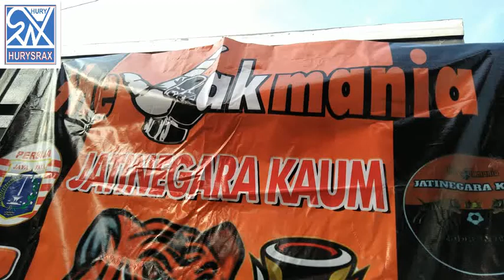DHEA MILIKA - RANTING KERING ( Hurysrax Entertainment )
Profesi musik

Saat Ini Hurysrax sedang menjadi seorang Sound Enginerring untuk acara orkes dangdut . Nah untuk anda yang merasa gagal juga dengan musik, masih banyak bidang musik yang luang untuk menjadi profesi bagi para musisi. Lupakan impian untuk menjadi artis, perdalam alat musik yang anda sukai misalnya biola, saxophone, gitar atau alat perkusi, bukan hanya cara bermain tapi kuasai pula equibilitinya mulai dari headstock (kepala), neck, bodi hingga endpin. Selain itu pula pelajari karakter suara yang ada, bagaimana ketika di gesek dengan bow saat bermain akustik menggunakan microphone atau pickup. Untuk diingat, mempelajari satu instrumen harus banyak merk sebagai studi banding.

 Setelah benar-benar menguasai kekurangan dan kelebihan produk, maka musisi disarankan untuk mengisi beberapa profesi yang menyangkut dengan bidang musik, yaitu:

 1. Marketing alat musik, sebuah bidang yang dimulai menjadi sales toko musik atau sales distributor dan ketika anda menawarkan barang kepada user anda bisa menjawab secara detail.

 2. Crew Artis musisi, sebagai pendamping artis yang harus sesui dengan karakter yang diinginkan oleh artis tersebut di saat pentas.

3. Produk spesialis, pandai memilih dan menguasai produk lalu menyingkirkan produk yang rijek, biasanya bidang ini adanya di distributor alat musik.

4. Endoorser, sebuah pekerjaan untuk selalu menggunakan produk tertentu, biasanya distributor alat musik menunjuk para artis musisi yang sudah terkenal dan sering tampil.

 5. Clinician, adalah pekerjaan yang harus menguasai produk dan memiliki bekal skill yang baik, lalu pintar berbicara di atas panggung untuk memperkenalkan produk kepada user.

 6. Luthier, adalah orang yang ahli membuat instrumen misalnya saja gitar, bass, biola dan lainnya.

 7. Serviceman, bidang yang masih jarang dikuasai, misalnya service alat petik, alat tiup, alat-alat ritmis dan alat-alat gesek.

 8. Editional player, peran pengganti artis yang berhalangan

9. Operator, ini bisa dilakukan di studio atau panggung, untuk mencampur sound agar suara yang dikeluarkan terdengar baik dan balans. Bila ia operator di studio sang musisi bisa membuat mixing dan mastering musik.

10. Sound Engeneer, adalah desainer system sound mulai dari memilih alat, tata letak speaker, letak aksesories dan sistem kabel yang baik agar si operator mudah mengoperasikan sound.

11. Komposer dan Erenjer, kedua bidang yang sama namun memiliki tugas yang berbeda, dan ini biasanya dapat dilakukan oleh satu orang. Dia adalah orang yang membuat komposisi musik, dia yang mengatur mana instrumen yang cocok untuk sebuah lagu dan pada akhirnya terciptalah sebuah lagu dengan aransmen yang baik.

12. Guru musik, bukan hanya bisa baca not dan bermain musik saja, tapi harus pandai cara mengajar agar para murid nyaman dengan sistem pengajaran yang dilakukan.

 13. Wartawan musik, selain mengusai alat musik bisa juga menulis artikel hingga mengantarkan musisi sebagai wartawan profesional yang tidak menulis life style dan gosip murahan.

Jadi kesimpulannya, bahwa musisi tidak berfikir bahwa bidang yang ada di musik sangat sempit. Banyak bidang yang dapat merubah imej “bermain musik dengan tujuan artis”, setelah mempertimbangkan beberapa pilihan profesi maka bermain musiklah dengan benar agar salah satu profesi tersebut dapat dilaksanakan dengan baik. Silahkan pilih profesi yang mana…!